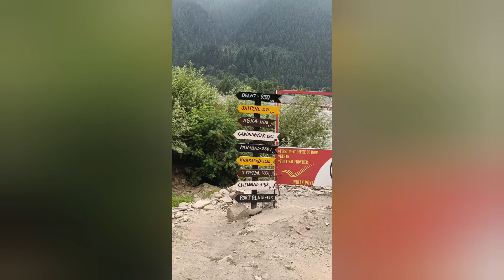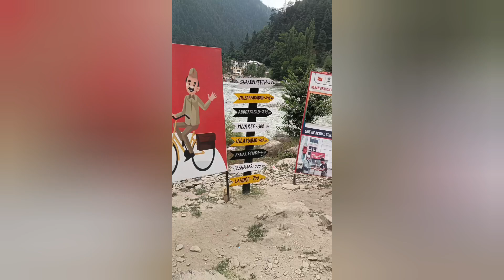dekho Pakistan Apni aankhu se , yahan ham Wahan wo , amne samne mulaqat or baat